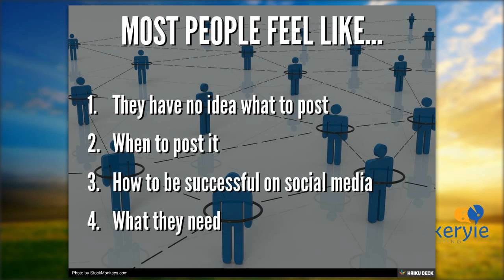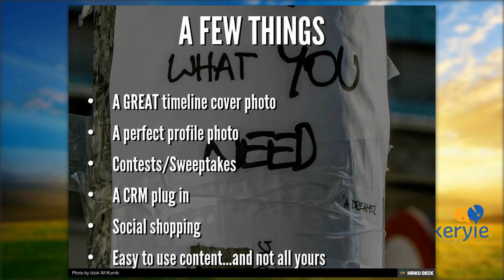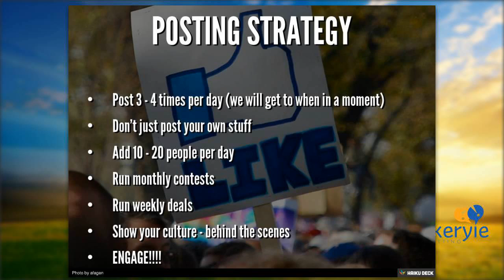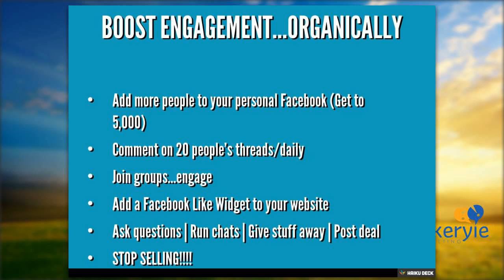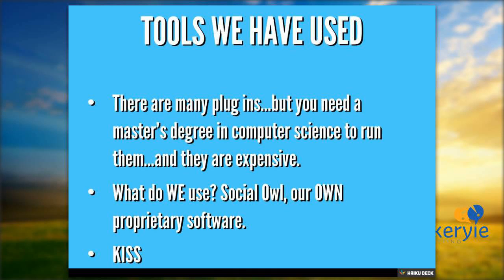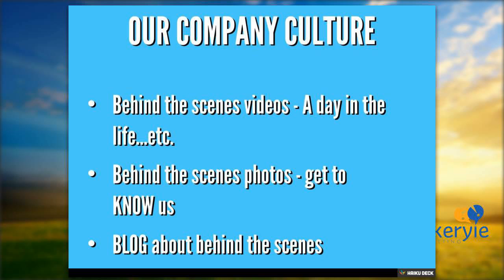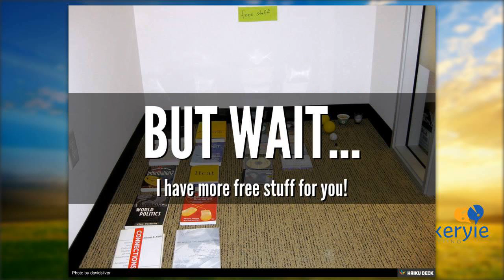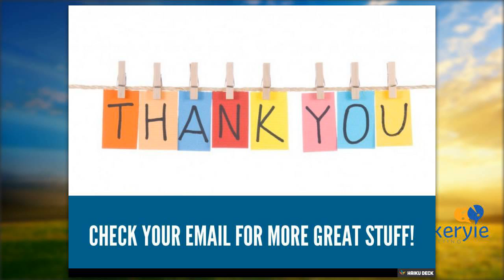Put Your Facebook Page on Rocket Fuel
Not getting the results you want from your Facebook business page? Watch this jam packed webinar for lots of cool tips!